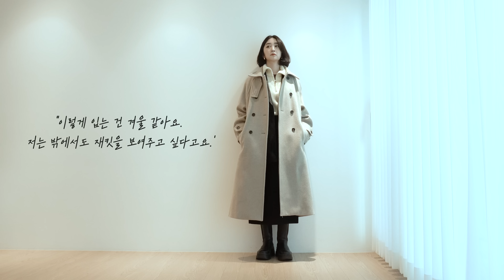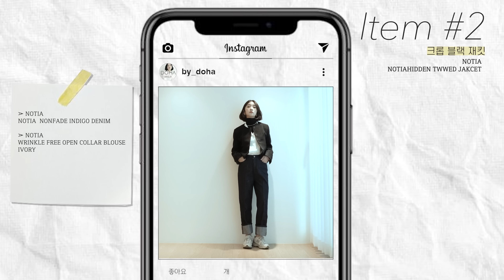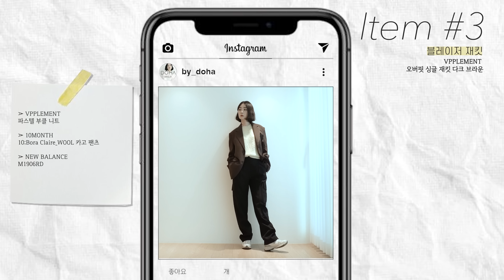간절기 똑똑하게 입는 방법 ㅣ요즘 날씨, 요즘 패션 4가지 공식 끄~~읏✌🏻‼️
안녕하세요. 조하님들😍
2월도 아직은 겨울이지만 왠지 모르게 두꺼운 옷은 벗어버리고 싶은 마음이 스멀스멀 올라오는 것 같아요.
2월 3월 춥지만 겨울옷 입기 싫은 간절기엔 어떻게 입어야 할지 고민이시라면 오늘 영상 주목해 주세요.

그럼 끝까지 재미있게 시청해 주세요:)

00:00 인트로
00:10 도입부

00:47 Item#1. 블랙 레더 재킷
⌲NOTIA OVER FIT SINGLE LEATHER JACKET
⌲단골언니 여성용 스팅 웨이브 통굽 첼시 앵클 부츠 (240, 미들블랙)

02:01 Item#2. 크롭 블랙 재킷
⌲NOTIA NOTIAHIDDEN TWWED JAKCET

03:27 Item#3. 블레이저 재킷
⌲VPPLEMENT 오버핏 싱글 재킷 다크 브라운
⌲edition.B [X LOOKAST] Single Hidden Button Coat BROWN HERRINGBONE
⌲MAC MOC Nubuck 3Color 미들부츠 4Cm

04:38 Item#4. 아이보리 크롭 재킷
⌲NOTIA MINIMAL CROP TWEED JACKET-IVORY

05:35 Item#5. 크롭 레더 재킷
⌲10MONTH 에코 레더 집업 점퍼
⌲NEW BALANCE M1906RD

06:32 Item#6. 블랙 재킷
⌲EKHON  에콘 드비시 자켓 비터 블랙
⌲TANNAT 2022 구입

'좋아요'와 '구독' 그리고 '소중한 댓글'